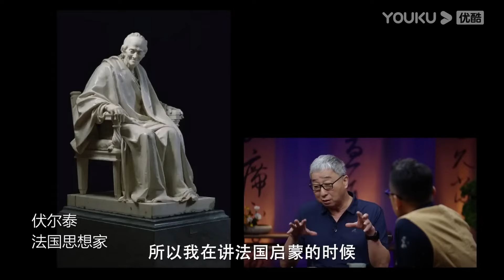老問題，你是想當一頭快樂的豬？还是終日痛苦的哲學家？中国